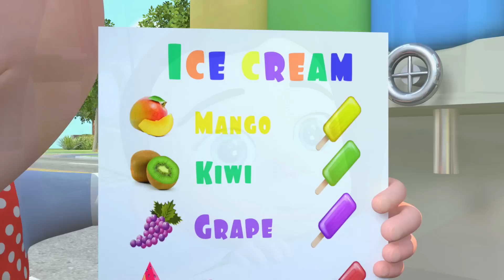Daddy Is My Hero Song | Daddy Daddy, I Love You + more Nursery Rhymes & Kids Songs